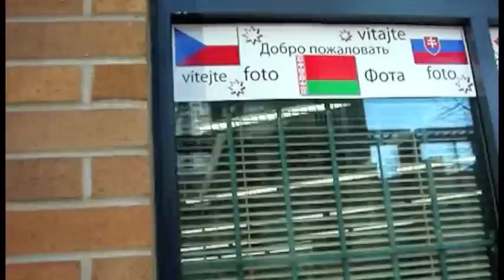VancouverOlympic1.m4v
Жить в Ванкувере и не выкладывать видео про Олимпиаду - это, по крайней мере, странно.